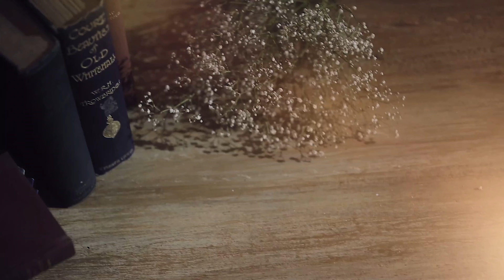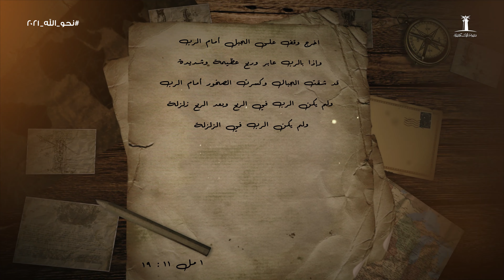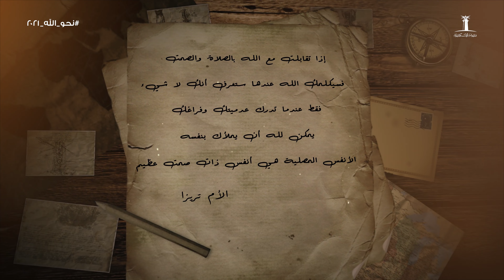الصمت - فادي غطاس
كثير من الناس مش بتهتم بالصمت
بتهرب ليل ونهار بالضجيج والصخب
حتى في الأماكن المقدسة، بتملاها ضجيج، وبتهرب من الصمت
هل فكرت في أهمية الصمت في حياتك؟
هل جربت قبل كده تصمت وتهدأ وتراقب حالة إنسانك الداخلي؟

لو عايز تعرف عن الموضوع ده أكثر ممكن تتابع حلقة الصمت، وتشوف أهميته لحياتك